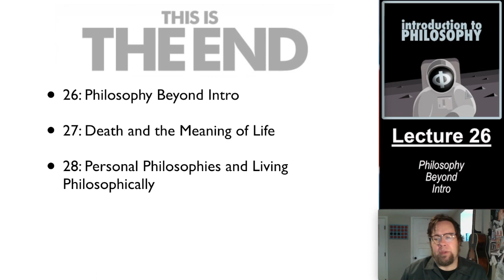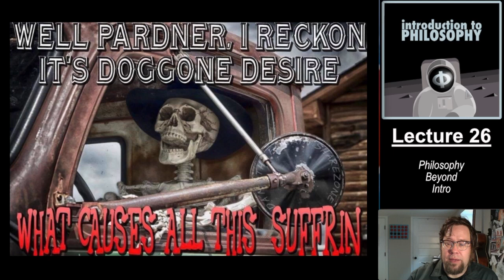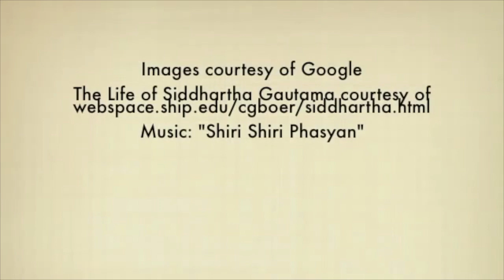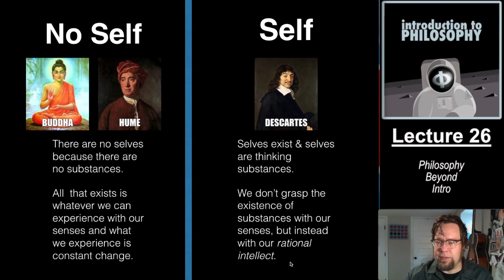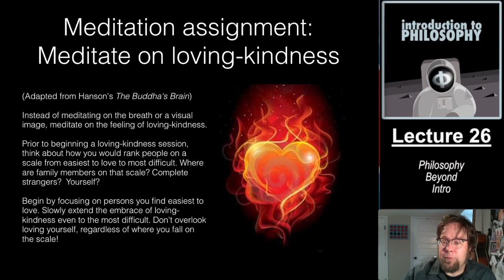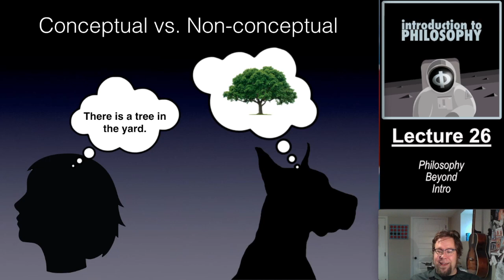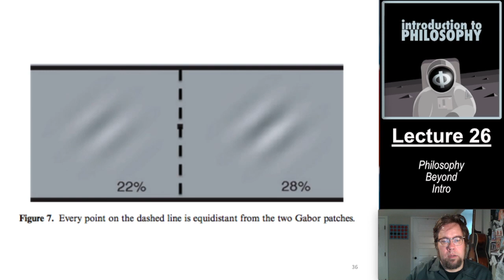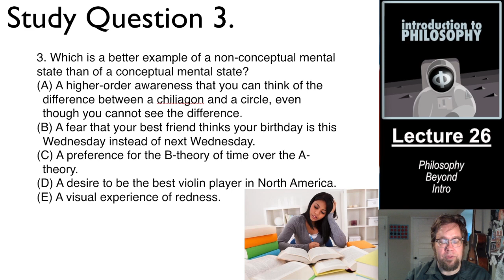26 - Philosophy Beyond Intro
Edited out a section of Sam Harris from Joe Rogan Experience 192.